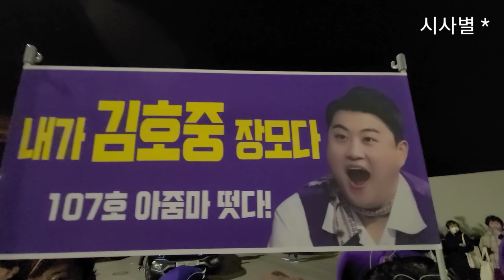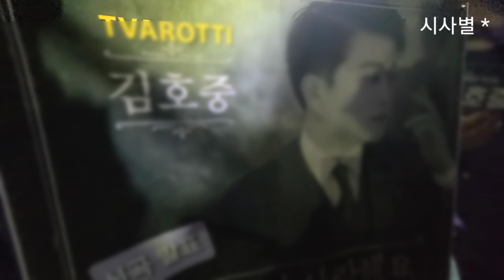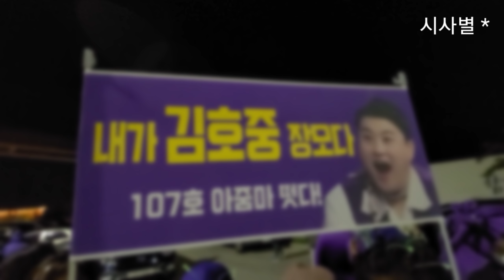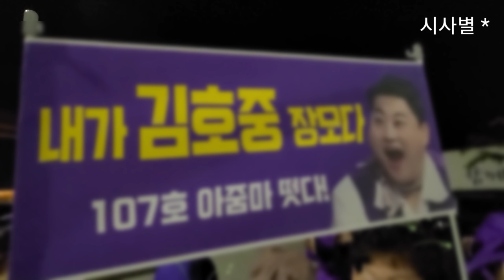트바로티, 김호중, 찐팬 보라돌이 아리스의 특급응원, ^내가 김호중 장모다^